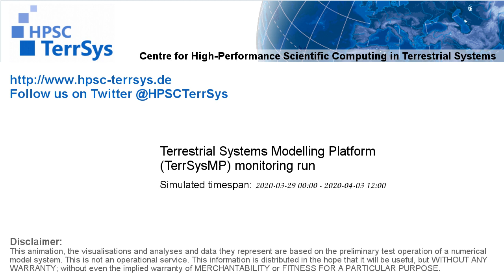TerrSysMP monitoring run 2020-03-29 - cloud cover - Europe (132h)